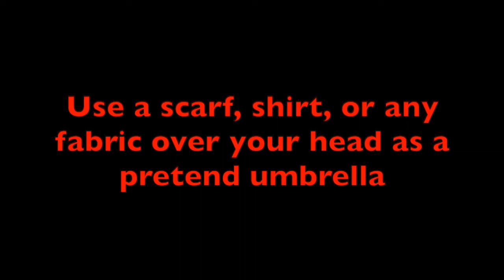Come Under My Umbrella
CVI Friendly version of "Come Under my Umbrella".
For Classroom use.